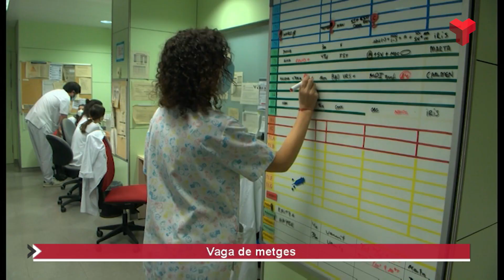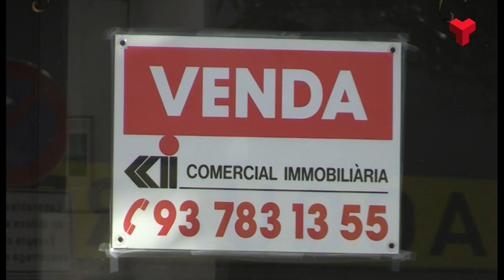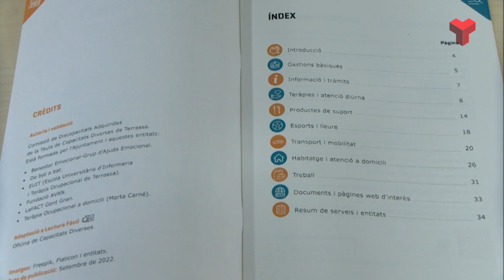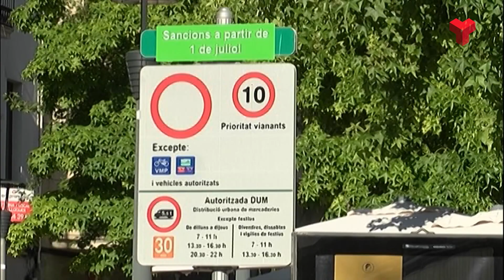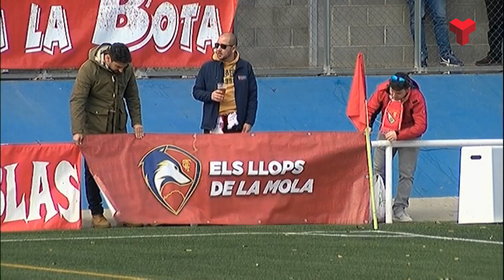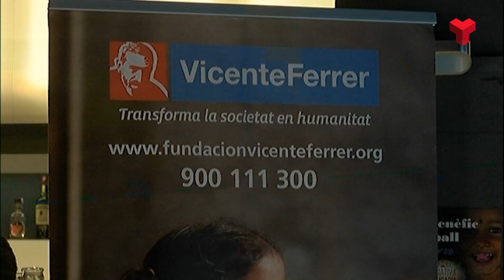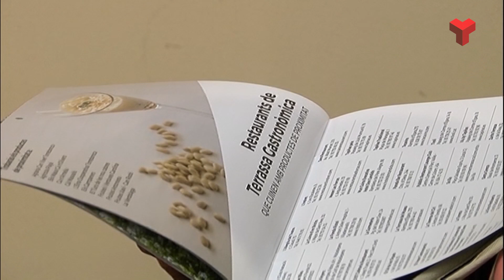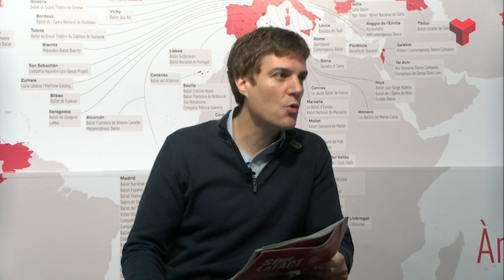Informatiu Migdia dimecres 14-12-2022 de Canal Terrassa